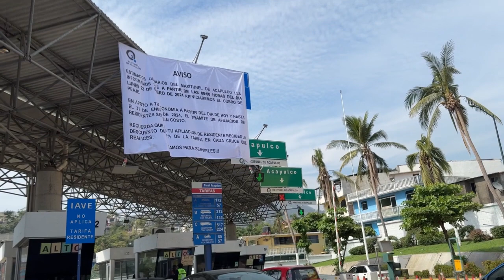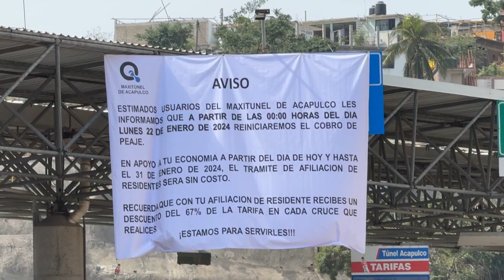RTGnoticias | Reinicia cobro de Peaje en el Maxitúnel de Acapulco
La empresa operadora del Maxitúnel de Acapulco anuncio este fin de semana la reanudación del cobro de peaje a partir del lunes 22 de enero de 2024, tras la suspensión debido a los daños ocasionados por el huracán Otis.